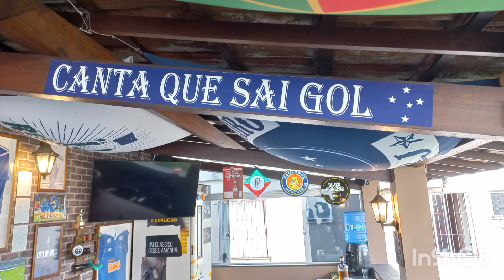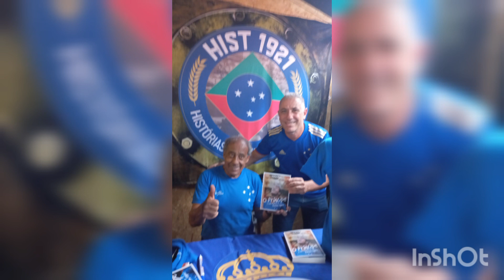Momentos do primeiro encontro de Histzeiros.